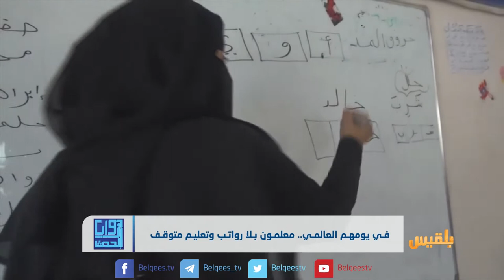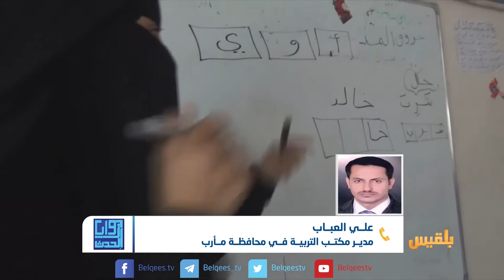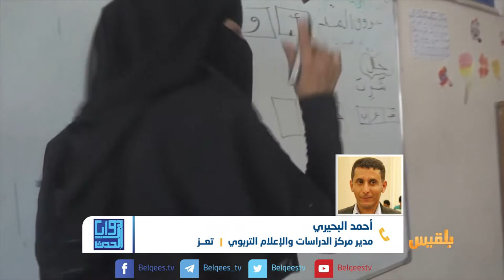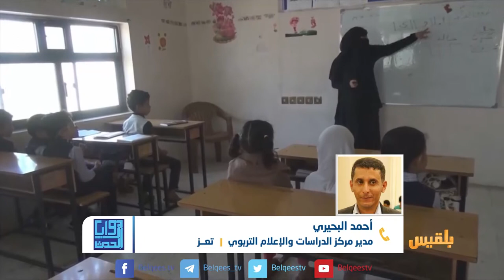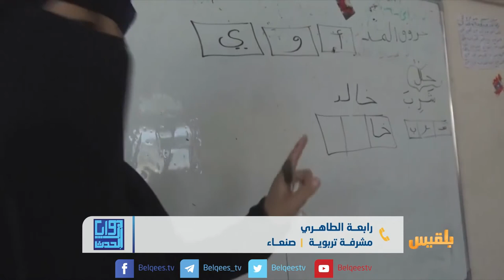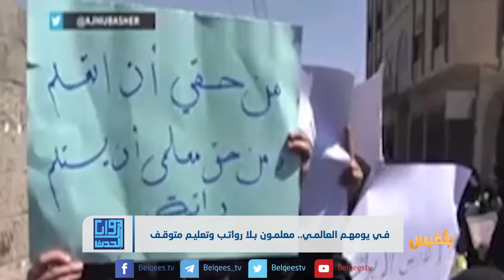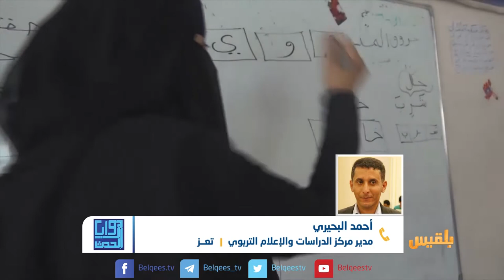زوايا الحدث | في يومهم العالمي.. معلمون بلا رواتب وتعليم متوقف! | تقديم: وجيه السمان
ضيوف الحلقة:
علي العباب - مدير مكتب التربية في مأرب
رابعة الطاهري – مشرفة تربوية – صنعاء
أحمد البحيري - مدير مركز الدراسات و الإعلام التربوي